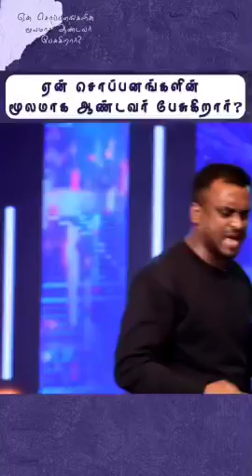ஏன் சொப்பனத்தின் மூலமாக ஆண்டவர் பேசுகிறார்? 💯 Motivational message WhatsApp status Tamil✨